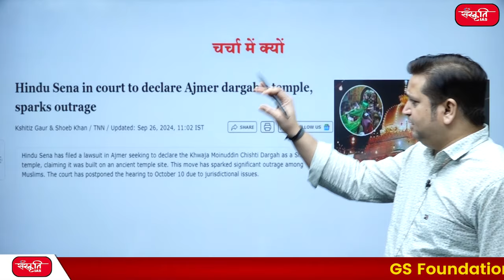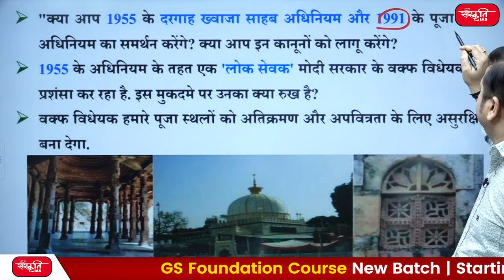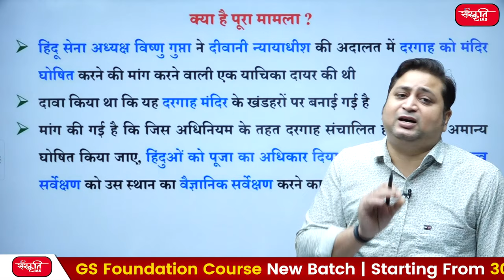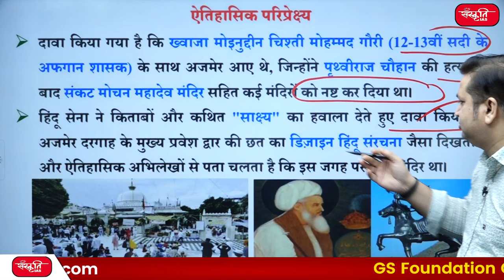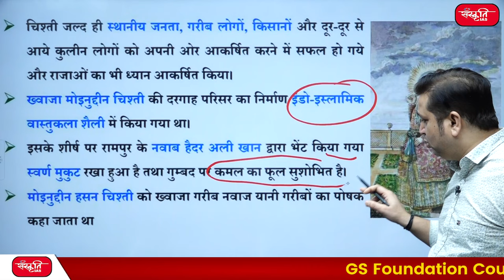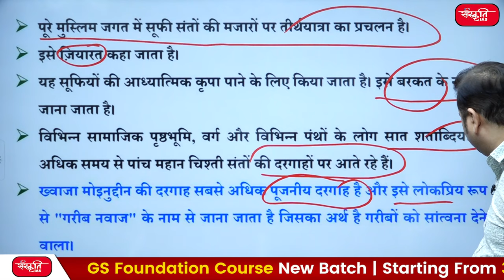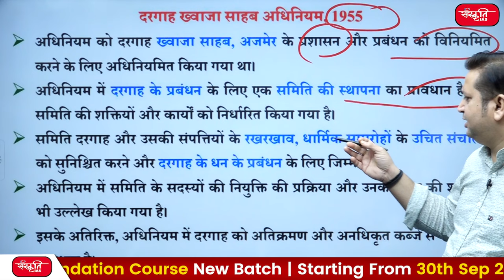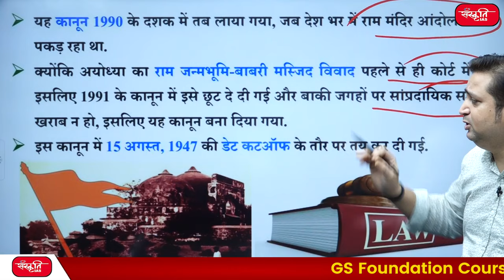Ajmer Sharif Dargah controversy: Ajmer Sharif Dargah be declared Sankatmochan Mahadev Temple | UPSC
👉 The suit demands that the historic Khwaja Moinuddin Chishti Dargah, one of the most revered Sufi shrines in the country, be declared the 'Bhagwan Shri Sankatmochan Mahadev Virajman Temple.' Hindu Sena claims the dargah was built on the site of an ancient Shiva temple.

👉 अजमेर दरगाह मामला: हिंदू सेना द्वारा अजमेर सिविल कोर्ट में दायर मुकदमे ने पूरे भारत में व्यापक आक्रोश पैदा कर दिया है। मुकदमे में मांग की गई है कि देश के सबसे प्रतिष्ठित सूफी तीर्थस्थलों में से एक ऐतिहासिक ख्वाजा मोइनुद्दीन चिश्ती दरगाह को 'भगवान श्री संकटमोचन महादेव विराजमान मंदिर' घोषित किया जाए। हिंदू सेना का दावा है कि दरगाह एक प्राचीन शिव मंदिर के स्थान पर बनाई गई थी।